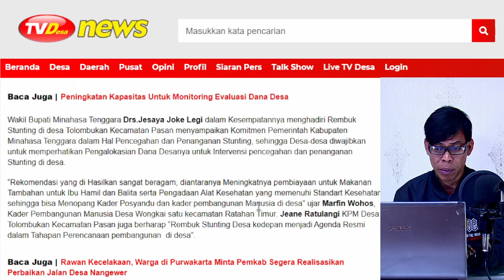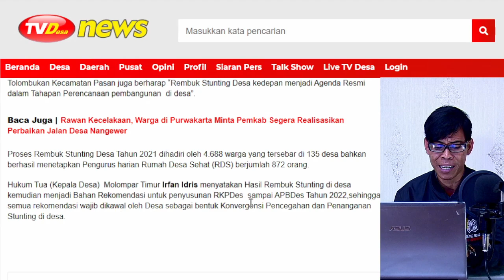Minahasa Tenggara Tuntaskan Rembuk Stunting Desa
Tahun 2022 Kabupaten Minahasa Tenggara menjadi salah satu Kabupaten Lokus dalam hal pencegahan dan penanganan Stunting, sehingga Intervensi dilakukan dengan melaksanakan Rembuk Stunting di 135 Desa  yang dihadiri oleh Pemerintah Kabupaten Minahasa Tenggara, Camat di 12 Kecamatan, Termasuk Pihak Puskesmas diberikan kesempatan untuk menyampaikan Data Perkembangan Gizi di desa serta Jumlah anak Stunting di masing-masing Desa.